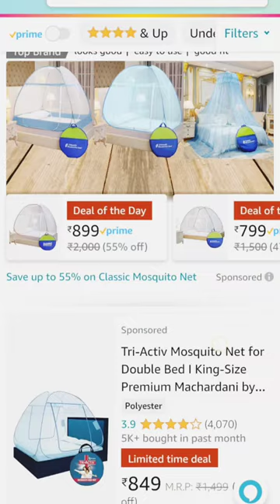Amazon folded mosquito 🦟 tent⛺ net 🥅